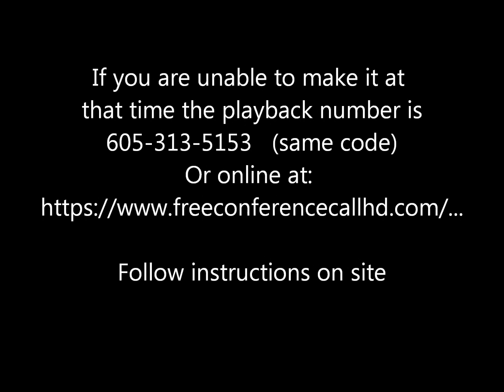Jared Rand’s “Global Guided Meditation Call” Nov. 26, 2019 # 653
My gratitude to Meditative Mind for most of the selections that I use for this meditation call.

                                     ~ STOP the RACE ~

9:00 pm Eastern-Wednesdays Call in numbers the same